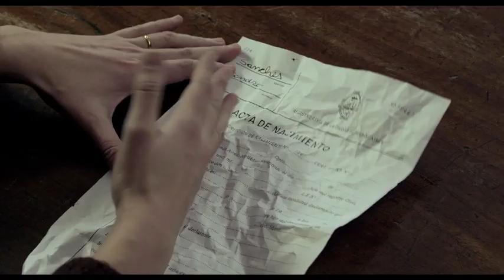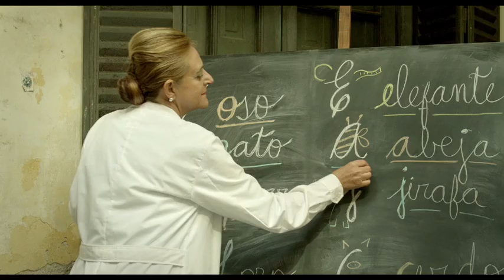YO, SANDRO - LA PELÍCULA | Trailer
'Yo, Sandro - La película', documental de Miguel Mato
Estreno en Argentina: 3 de Mayo de 2018
Distribuidora: 3C Films Group

Demasiado Cine!